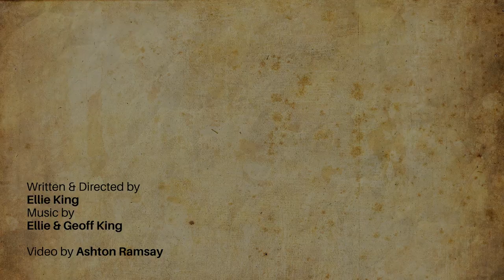Sinbad the Pirates, and the Dinosaur | Trailer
Sparkling, magical, family fun awaits when we join Sinbad and his wacky crew in a rollicking and hilarious adventure on the high seas. Come sing along with toe-tapping music, groan at corny old jokes, cheer the good guys and boo the bad in this hilariously funny show, as we say farewell to BC's favourite Dame, Alan Cedargreen, when he wields his wooden spoon for one last time.